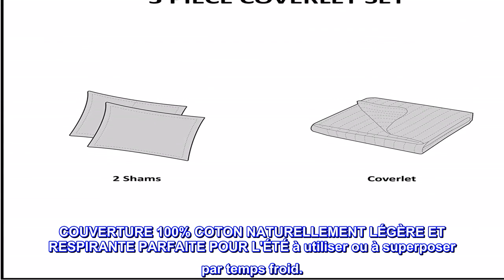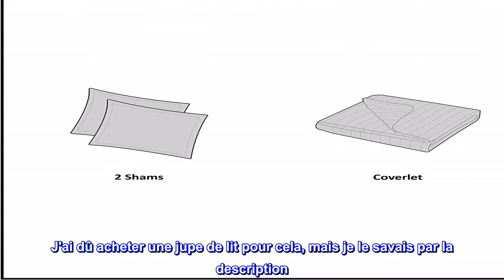Bon produit - Ensemble de courtepointe réversible Woolrich Winter Hills - Style cottage inversé en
Bon produit -  Ensemble de courtepointe réversible Woolrich Winter Hills - Style cottage inversé en couleur

Housse : 100 % coton Rembourrage : 90 % coton/10 % autre rembourrage
Importé
La courtepointe Woolrich Winter Hills présente un mélange de plaids et de solides créant un charme de style de vie de cabine.
Le couvre-lit REVERSIBLE offre un ensemble de valeur 2 en 1 pour que vous puissiez changer le décor de votre chambre quand vous le souhaitez.
COUVERTURE 100% COTON NATURELLEMENT LÉGÈRE ET RESPIRANTE PARFAITE POUR L'ÉTÉ à utiliser ou à superposer par temps froid.
L'ensemble comprend : 1 couette : 110" W x 96" L, 2 King Shams : 20" W x 36" L
Conseils d'entretien : lavage en machine à froid, cycle délicat et séparément. Ne pas javelliser. Sécher à basse température, retirer rapidement. Ne pas repasser. S'il n'y a pas de mouvement libre dans la laveuse ou la sécheuse, utilisez une laveuse/sécheuse commerciale de grande capacité.
La courtepointe des collines d'hiver de Woolrich présente un mélange de plaids et de solides. Fabriquée à partir de coton à 100 %, cette courtepointe légère est douce au toucher et peut être utilisée toute l'année. L'ensemble comprend 1 courtepointe et 2 couvre-oreillers.

Aime ça.
J'aime cela. Je l'ai vu l'année dernière chez Wayfair et j'en suis tombé amoureux mais c'était trop cher donc je l'ai trouvé beaucoup moins sur Amazon. Au début, je m'attendais à une couleur un peu plus claire, mais après l'avoir laissé, je l'adore. Nous avons une couverture légère avec et jusqu'à présent, c'est agréable et chaud. J'ai dû acheter une jupe de lit pour cela, mais je le savais par la description. C'est exactement ce qui est décrit et je suis très satisfait.